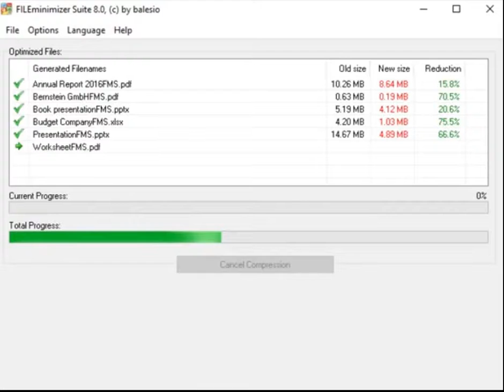Find and eat mushrooms - Compress all your files, also photos with FILEminimizer - balesio AG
VIdeo captured with ALLCapture
FILEminimizer Compress JPEG photos, TIFF, BMP, GIF, PNG and EMF images. Optimize PDF, PowerPoint, Word and Excel files by 50-90% without zipping.
Integration with Microsoft Office as well as Microsoft Outlook and Lotus Notes to optimize attachments directly before sending.